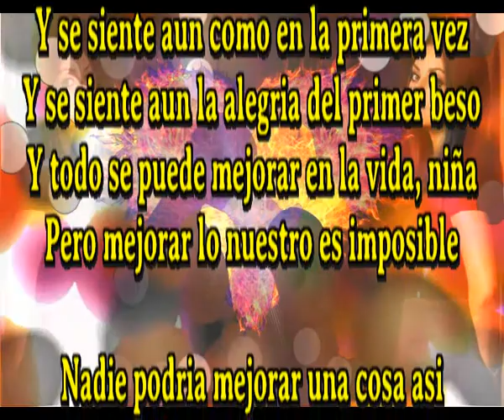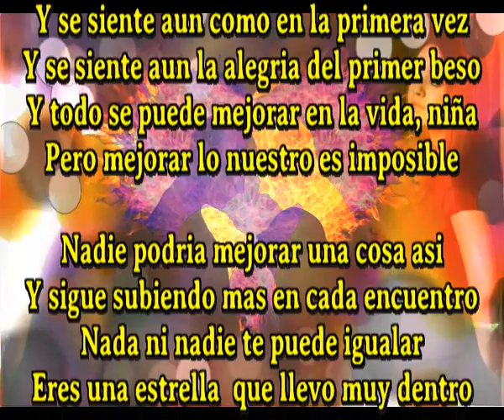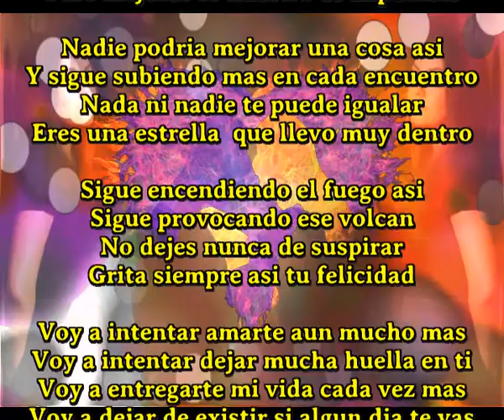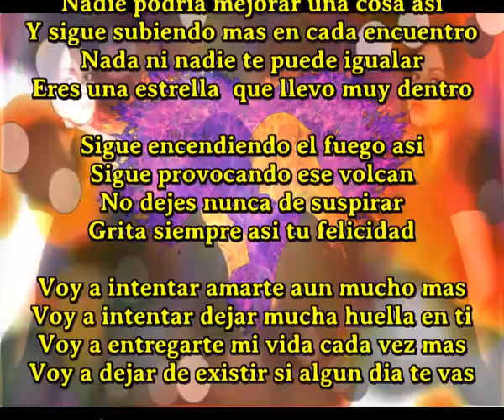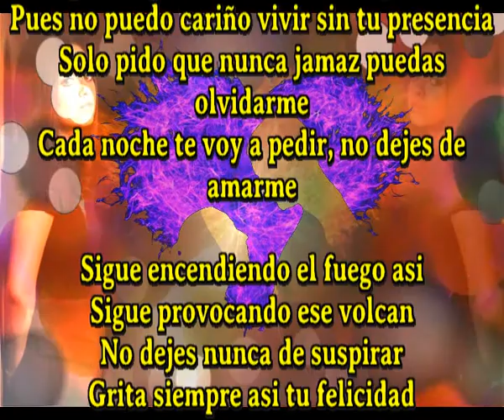Grita siempre asi tu felicidad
Y se siente aun como en la primera vez
Y se siente aun la alegria del primer beso
Y todo se puede mejorar en la vida, niña
Pero mejorar lo nuestro es imposible

Nadie podria mejorar una cosa asi
Y sigue subiendo mas en cada encuentro
Nada ni nadie te puede igualar
Eres una estrella  que llevo muy dentro

Sigue encendiendo el fuego asi
Sigue provocando ese volcan
No dejes nunca de suspirar

Voy a intentar amarte aun mucho mas
Voy a intentar dejar mucha huella en ti
Voy a entregarte mi vida cada vez mas
Voy a dejar de existir si algun dia te vas

Y te pido sepas excusar tanta impaciencia
Pues no puedo cariño vivir sin tu presencia
Solo pido que nunca jamaz puedas olvidarme
Cada noche te voy a pedir, no dejes de amarme

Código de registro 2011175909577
Fecha de registro 17-nov-2020 16:05 UT